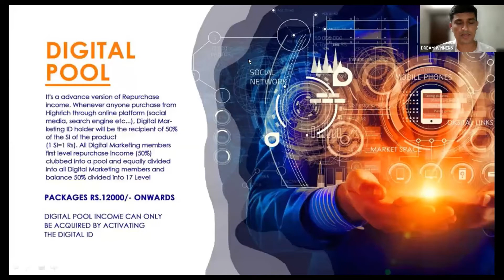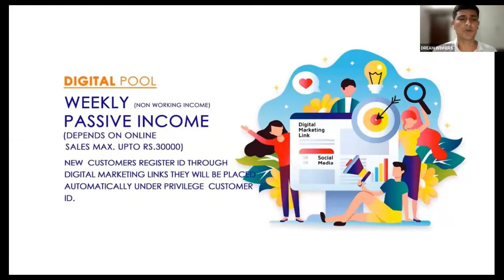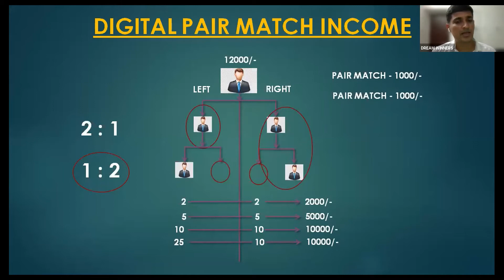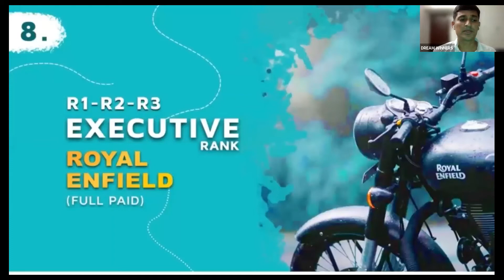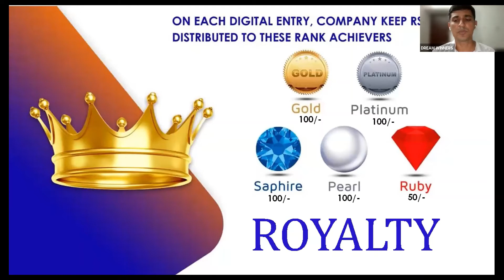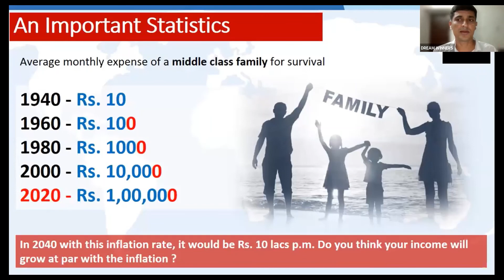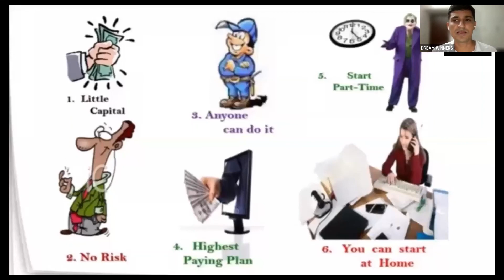DIGITAL PREMIUME PLAN